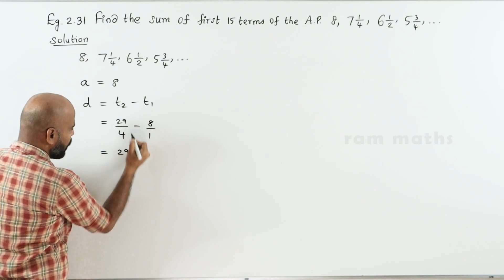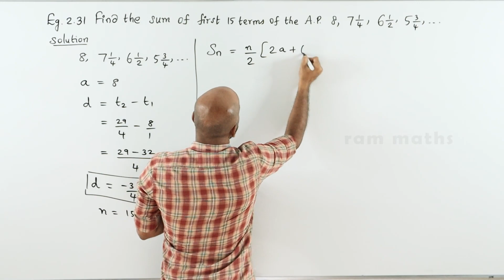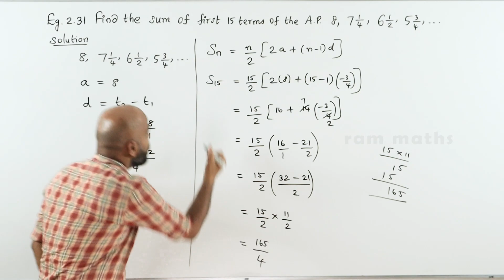10th | EXAMPLE 2.31 | NUMBERS AND SEQUENCES | CHAPTER 2 | STATE BOARD | RAM MATHS